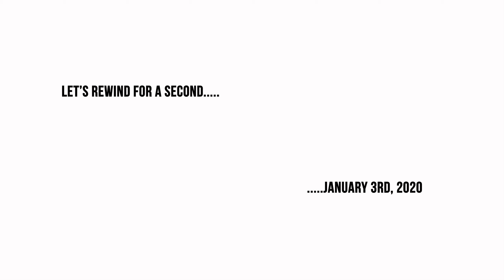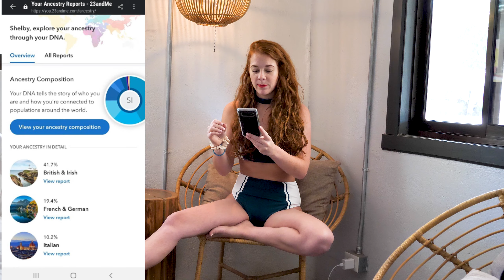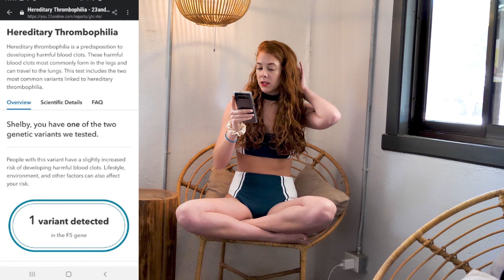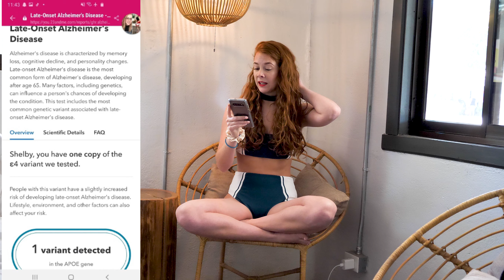23andMe DNA TEST RESULTS | ONE OF MY BIGGEST FEARS & HOW I'M DEALING😬🧬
23andMe DNA TEST RESULTS | ONE OF MY BIGGEST FEARS & HOW I'M DEALING 🧬

Hey friends,

When I decided to film this process obviously I didn't know what I was going to find out. This feels very raw and real to share on the internet- this is the makeup of my very being we're talking about! haha and also because it still makes me feel a liiitttle uneasy.

If you are someone with anxiety or if you know you have a tendency to worry or overthink, really think about whether or not you want to receive your health report. If you have any suspicions that knowing something might drive you crazy, don't find out.

In my case, what's done is done and I can't change anything so I'm not going to dwell. However, I am choosing to feel empowered to take my health and future into my own hands by doing everything I can right now to have a healthy mind, body and soul.🙏

Have you ever taken one of these tests? Is it something you've wanted to do? Do you know your ancestry makeup?

PS: click the video quality button to watch in 4K

-Shelby ❤

Shot with: Lumix GH5 & Samsung S10+